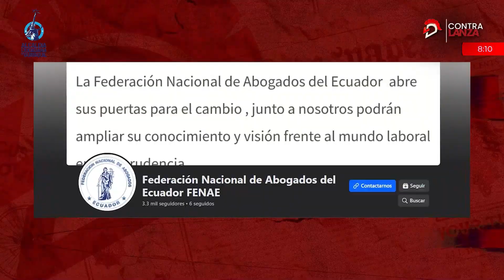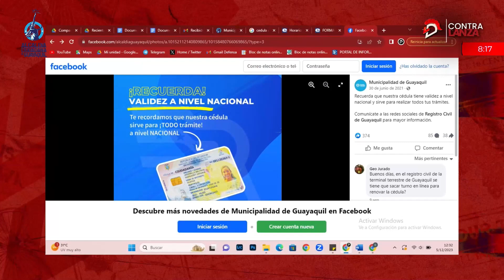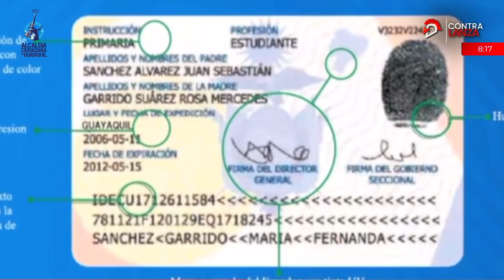Las manchas del Consejo de la Judicatura